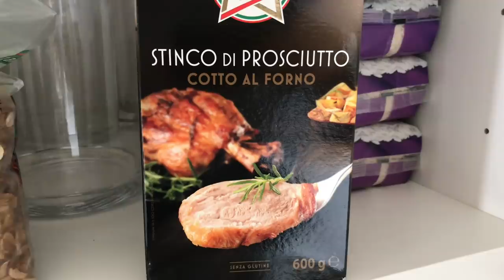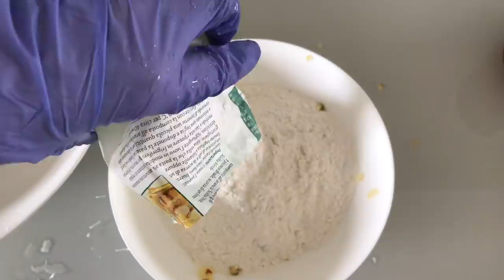завтрак, обед и ужин.. что готовлю в течение дня